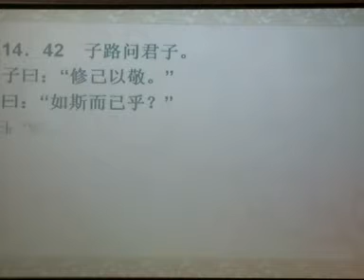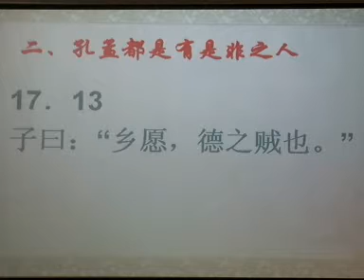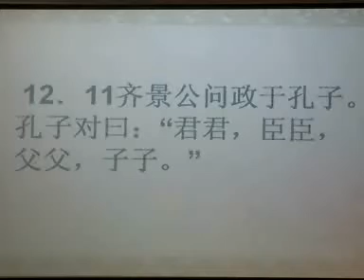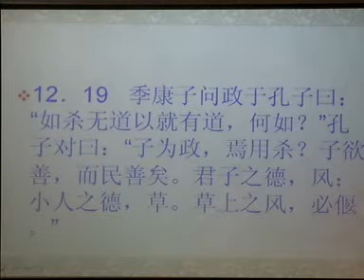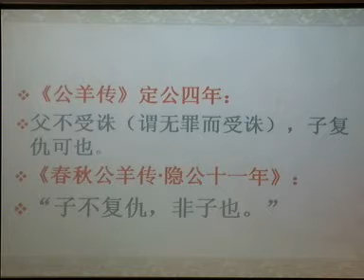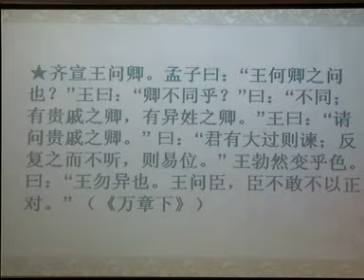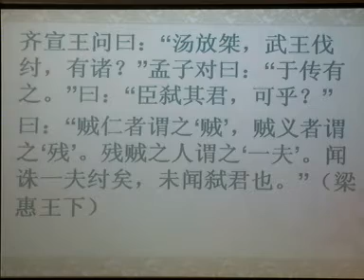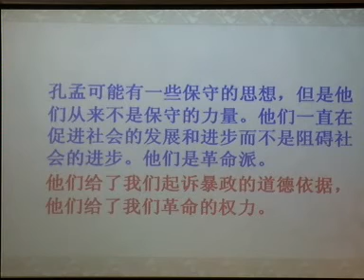孔孟的革命之道 鲍鹏山中江大讲堂演讲